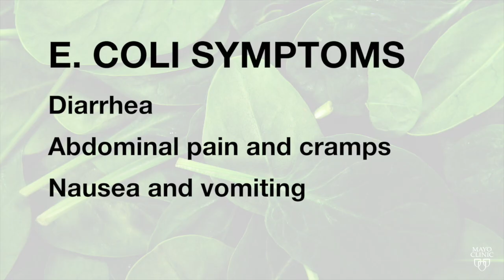Mayo Clinic Minute: E. coli Fast Facts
The return of the summer barbecue brings with it the risk for sickness from E. coli in food that hasn’t been handled properly.

Most varieties of E. coli are harmless or cause brief sickness. However, a few particularly nasty strains, such as E. coli O157:H7, can cause more severe symptoms. And, unlike many other disease-causing bacteria, E. coli can create an infection even if you ingest only small amounts. Because of this, you can be sickened by E. coli from eating a slightly under cooked hamburger or a contaminated side salad.

In this Mayo Clinic Minute, reporter Jeff Olsen speaks with an emergency medicine doctor about common causes E. coli sickness and what can be done to prevent them.